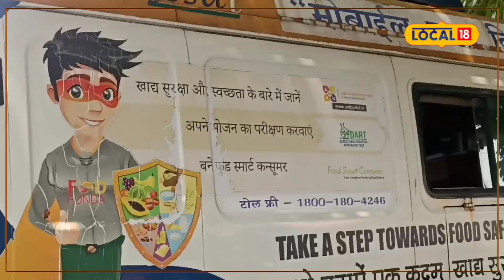मिलावटखोरों का होगा पर्दाफाश, मिठाई, पनीर या खोया में आपको है डाउट तो मिनटों में होगा दूर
पवन सिंह कुंवर/हल्द्वानी. आज हम आपके लिए खाद्य सामग्री से जुड़ी खबर लेकर आए हैं. अगर आपको बाजार से कोई भी खाद्य सामग्री लेने में डाउट है या उसमें मिलावट की शिकायत लगती है तो आपका यह शक अब आसानी से दूर हो जाएगा. खाद्य सुरक्षा विभाग की ओर से फूड सेफ्टी ऑन व्हील्स मोबाइल खाद्य परीक्षण प्रयोगशाला शुरू की गई है. इसमें 50 रुपये का शुल्क देकर कोई भी दुकानदार या आम आदमी किसी भी खाद्य पदार्थ की मिलावट की जांच करा सकता है, जिसकी रिपोर्ट उसे 10 मिनट के अंदर प्राप्त हो जाएगी.

खाद्य सुरक्षा विभाग ने शहर के मंगल पड़ाव क्षेत्र में सुबह 10 से दोपहर 3 बजे तक फूड सेफ्टी ऑन व्हील्स मोबाइल खाद्य परीक्षण प्रयोगशाला में लोगों ने 52 से ज्यादा खाद्य पदार्थों की जांच कराई. इसमें 5 खाद्य पदार्थों में मिलावट पाई गई. खाद्य पदार्थों में दूध, पनीर, छेना खोबा, मसाले, घी, तेल समेत अन्य पादार्थों की जांच कराई गई. खाद्य पदार्थों की जांच में मिलावट पाए जाने पर संबंधित व्यक्ति के खिलाफ कोई कानूनी कार्रवाई नहीं की जाएगी. यह केवल लोगों के बीच जागरूकता के उदेश्य से पहल की गई है. हल्द्वानी में यह अभियान चलाया जा रहा है.

खाद्य सुरक्षा विभाग ने पनीर व घी के सैंपल लिए
खाद्य सुरक्षा विभाग ने शहर के विभिन्न दुकानों से दुग्ध पदार्थ, मिठाइयों, मसालों, दालों, तेल, घी, सहित अन्य खाद्य पदार्थों की जांच की. खाद्य सुरक्षा विभाग त्योहार के सीजन को देखते हुए इस प्रकार के अभियान जारी रखेगा. रक्षाबंधन और जन्माष्टमी पर्व को लेकर खाद्य सुरक्षा विभाग ने बाजार में जांच शुरू कर दी है. खाद्य पदार्थों में मिलावट के मामले भी सामने आने लगे हैं.

क्या कहते हैं उपायुक्त डॉक्टर राजेंद्र सिंह कठायत
उपायुक्त राज्य खाद्य एवं औषधि परीक्षण प्रयोगशाला रुद्रपुर डॉक्टर राजेंद्र सिंह कठायत बताया आगामी त्योहारी सीजन को देखते हुए जिलेभर में खाद्य सैंपलों की जांच की जा रही है. हमारी इस वेब पर कोई भी आम आदमी भी खाद्य सामग्री की जांच करवा सकता है जिसका शुल्क मात्र ₹50 लिया जा रहा है. सोमवार को हल्द्वानी के मंगलपड़ाव से लेकर सिंधी चौराहा के पास सैंपलों की जांच की जा रही है. इसमें दूध, दुग्ध पदार्थ, मिठाई, मसाले, दाल, तेल, घी शामिल है. त्योहारी सीजन को देखते हुए सभी को साफ सफाई रखने के निर्देश दिए गए हैं.

टोल फ्री नंबर करें शिकायत
खाद्य सामग्री में अगर आपको कोई भी डाउट है तो आपको बता दे कि खाद्य सुरक्षा की ओर से अब टोल फ्री नंबर भी जारी किया गया है. अगर आपको कहीं भी किसी भी खाद्य सामग्री में डाउट है या किसी दुकान पर डाउट है तो आप इस 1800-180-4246 टोल फ्री नंबर पर खाद्य सुरक्षा विभाग को शिकायत अपनी दर्ज कर सकते हैं.